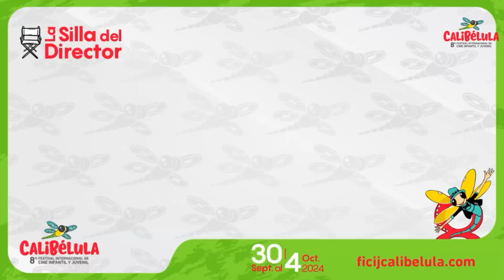Así va el Festival Calibelula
Festival Internacional de Cine Infantil y Juvenil :: Calibélula.

Esta iniciativa cuenta con el apoyo del Ministerio de las Culturas, las Artes y los Saberes, y su programa de Concertación Nacional, Fondo de Desarrollo Cinematográfico, FDC, Proimágenes, Egeda Colombia, Publik, Nuevo Teatro San Fernando, Gobernación del Valle, Secretaría de Cultura del Departamento, el Fondo Mixto para las Artes y la Cultura del Valle del Cauca; ADN, EL PAIS, LA RAZON, Futuro Digital, Hd Cinema y Televicentro, entre otros aliados estratégicos.